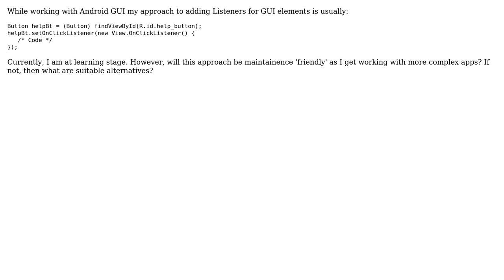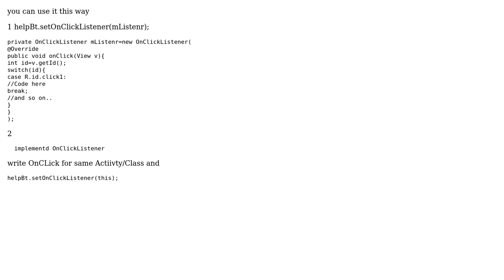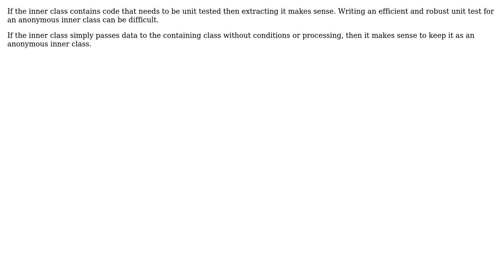Code Review: Anonymous Classes for Listeners (5 Solutions!!)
Code Review: Anonymous Classes for Listeners

With thanks & praise to God, and with thanks to the many people who have made this project possible! | Content (except music & images) licensed under CC BY-SA | Music | Images & others | With thanks to user TorbenPutkonen user Its not blank user dskinner user Donald.McLean user Dmitry Zaytsev user check123 and the Stack Exchange Network Trademarks are property of their respective owners. You are responsible for your own actions.